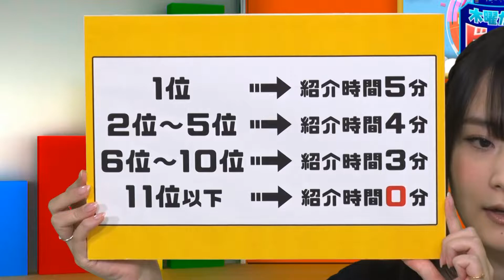『Apex Legends™』前半戦（2021年9月9日放送分）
『エーペックスレジェンズ(エレクトロニック・アーツ)』
熾烈な侵略戦が展開する「エーペックスレジェンズ」は、
強力なアビリティを操る伝説の戦士が結集してフロンティアの辺境で富と名声を懸けて戦う、
基本プレイ無料のバトルロイヤルシューティング。
次々と登場する個性豊かなレジェンドを操り、戦術性が高く奥深い部隊プレイを究めよう。
バトルロイヤルゲームが野心的な進化を遂げるのは、
何が起きても不思議ではない荒涼とした世界だ。
君はここで、新世代のバトルロイヤルを体感する。

番組ハッシュタグ